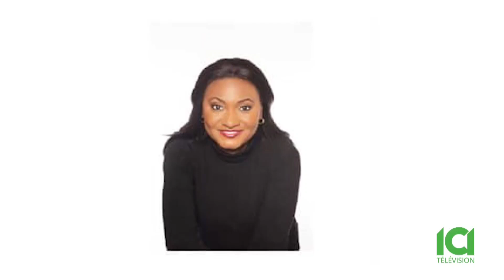Gloria Rosado Presidenta de 50+1 El apoyo directo al empoderamiento de la mujer latina en Canadá